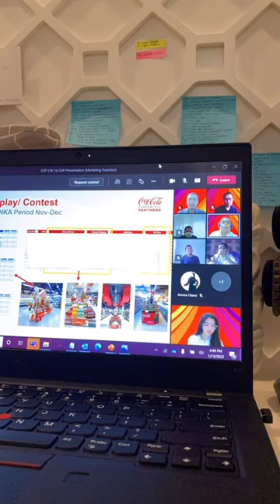Kerja di company bergengsi bukan mimpi! Kuliah di PrasMul solusinya.